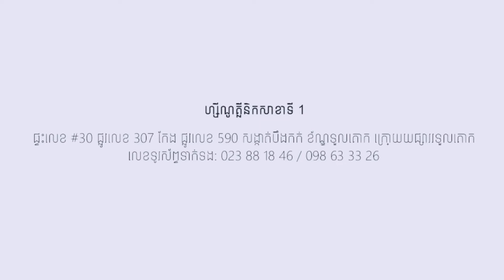XENO CLINIC BOTOX WRINKLE CAMBODIA